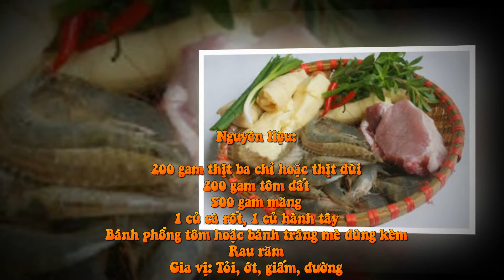Lạ Miệng Với Gỏi Măng Tôm Thịt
Nguyên liệu chuẩn bị cho món gỏi măng tôm thịt:
200 gam thịt ba chỉ hoặc thịt đùi
200 gam tôm đất
500 gam măng
1 củ cà rốt, 1 củ hành tây
Bánh phồng tôm hoặc bánh tráng mè dùng kèm
Rau răm
Gia vị: Tỏi, ớt, giấm, đường

Các bước thực hiện món gỏi măng tôm thịt:

1    Với măng bạn sẽ rửa sạch và tước sợi nhỏ. Sau đó cho 1-2 cafe muối vào trộn đều. Để măng chừng 10 phút rồi đem vắt măng ráo.

   2    Cà rốt gọt vỏ và bào sợi.

- Hành tây bóc vỏ, thái mỏng, ngâm hành tây vào nước đá lạnh chừng 10 phút rồi vớt ra cho hành tây bớt hăng.
3     Tôm đất bạn cắt bỏ phần đầu, chân, đuôi nhưng sẽ để nguyên vỏ.
-  Bắc nồi nước lên bếp, đun sôi rồi cho tôm vào luộc chín rồi vớt ra ngay. Trong khi chờ tôm chín, bạn chuẩn bị 1 tô nước đá, khi tôm chín và vớt ra, bạn thả tôm vào tô nước này chừng 10 phút rồi mới cho tôm ra và bóc vỏ.

4     Thịt ba chỉ rửa sạch, luộc chín rồi đem thái nhỏ.
Tỏi, ớt bóc vỏ, băm nhỏ. Rau răm nhặt, rửa sạch, thái nhỏ.
5    Pha nước trộn gỏi
- Lấy 1 bát nhỏ, cho phần tỏi, ớt cùng 2 cafe đường, 1 cafe nước mắm, 1/3 tiêu và khuấy đều.
6    Bước tiếp theo là cho tôm và thịt ba rọi vào tô, cho ½ nước trộn gỏi vào trộn đều, để chừng 7-9 phút thì cho các nguyên liệu còn lại vào, trộn đều và cho nốt phần nước trộn còn lại.

- Bạn nêm nếm xem món ăn đã vừa vị chua, một món gỏi ngon là ở đó có sự kết hợp hài hòa vị chua dịu, 1 chút ngọt, 1 chút mặn đan xen hoặc bạn có thể chỉnh tùy vị yêu thích.
Cuối cùng là bạn cho món ăn ra đĩa và dùng kèm với bánh mè hoặc bánh phồng tôm.